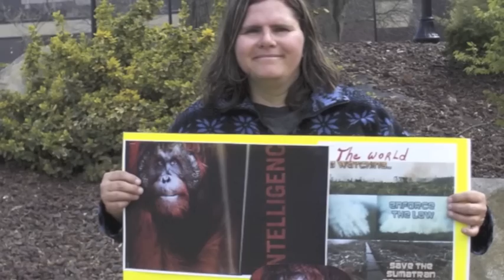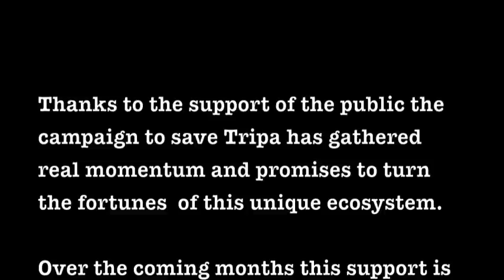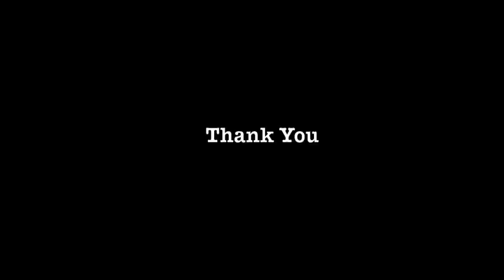A Day in Tripa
A short film which highlights the destruction of the Tripa peat forest in north west Sumatra in 2012.